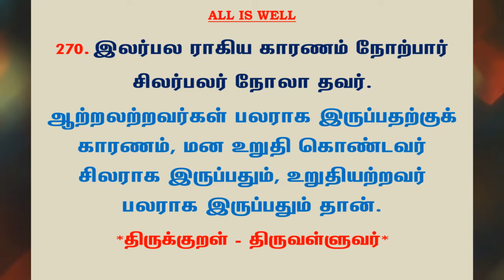#650 | தினம் ஒரு திருக்குறள் - குறள் 270 | Kural 270 - Daily One Thirukkural